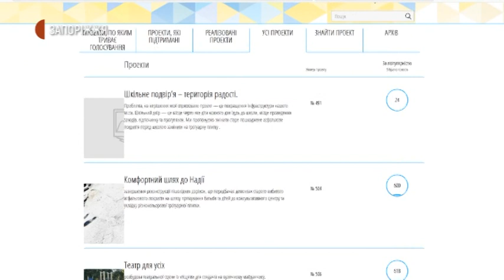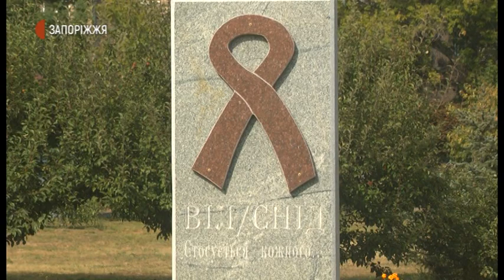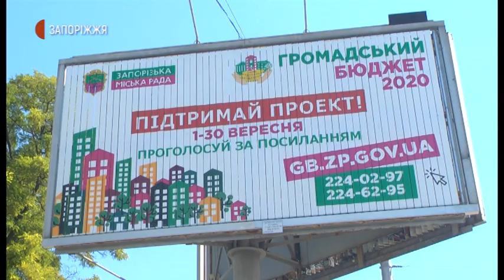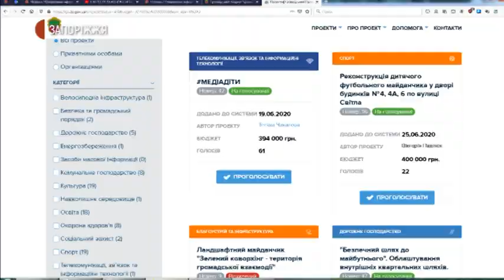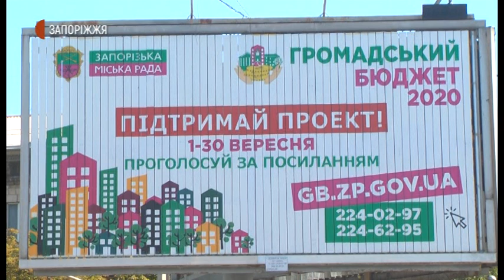Новини - Громадський бюджет-2020 - 4.09.2020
У Запоріжжі триває реалізація щорічного проекту «Громадський бюджет». З поданих майже 200 заявок до голосування дійшли 120 проектів містян. З першого вересня поточного року протягом місяця запоріжці матимуть можливість віддати свій голос на підтримку відразу двох проектів - завдяки онлайн голосуванню.